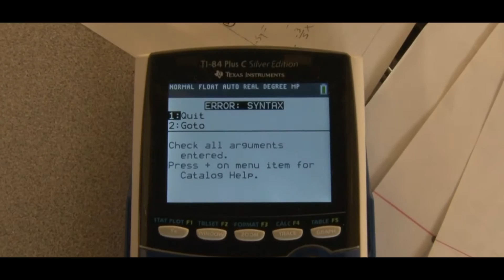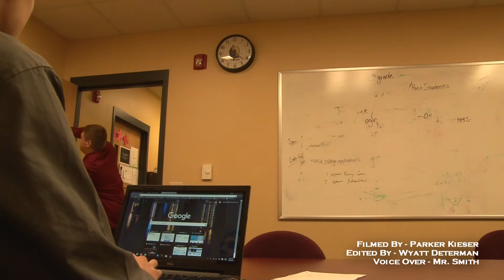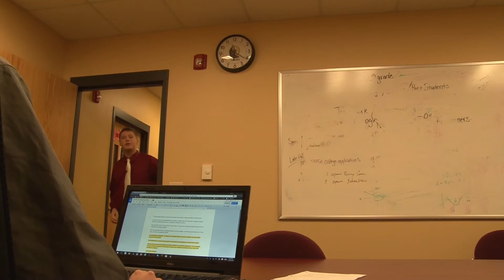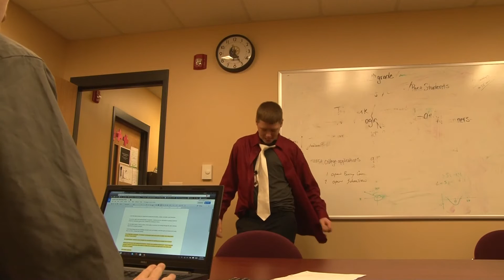S2E6 KLKR Laker Nation High School News Broadcast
HLWW's Laker Nation for Nov 2nd, 2015.

Teacher Of The Month
Job Interviewing
Invisibility